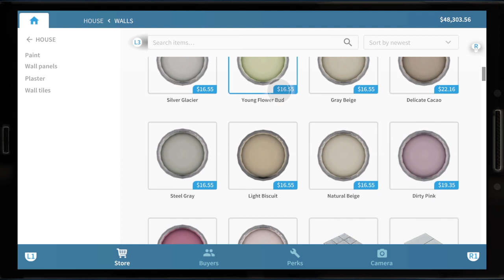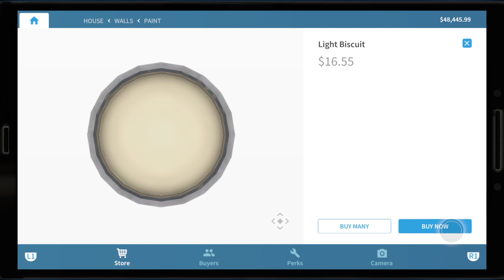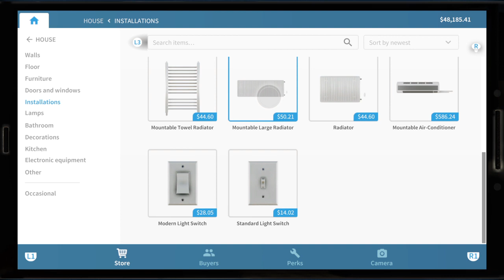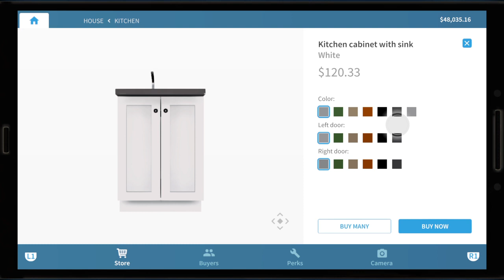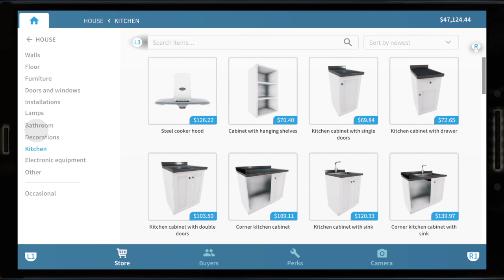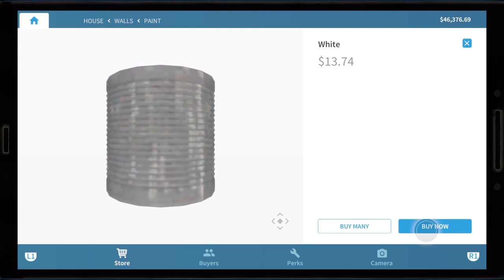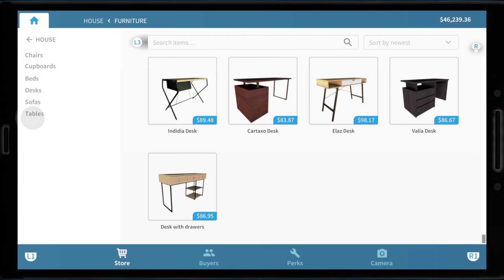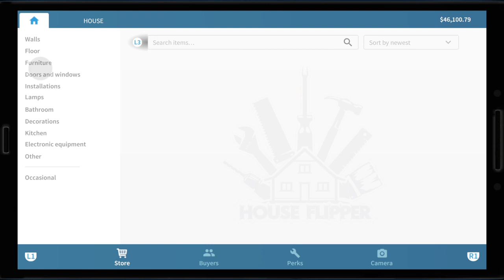House Flipper Episode 1. Doing up my office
House Flipper